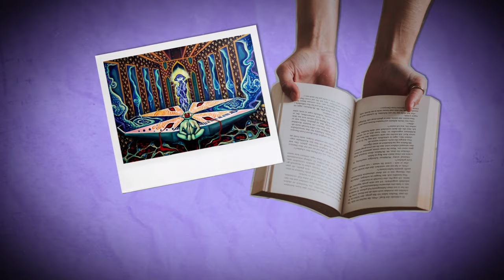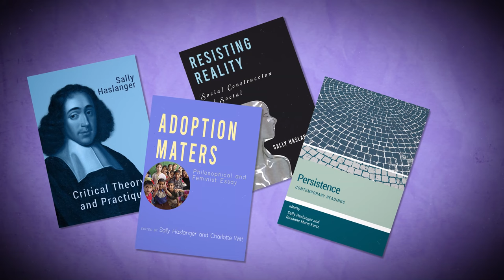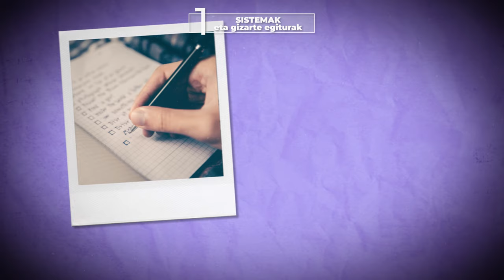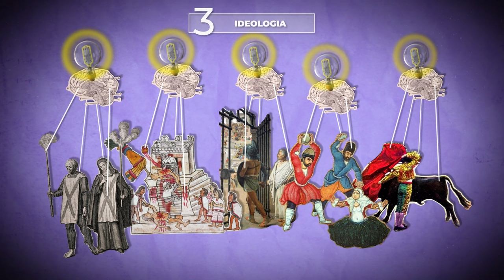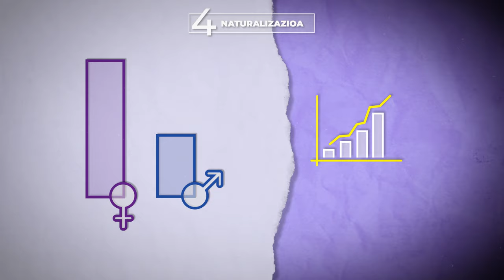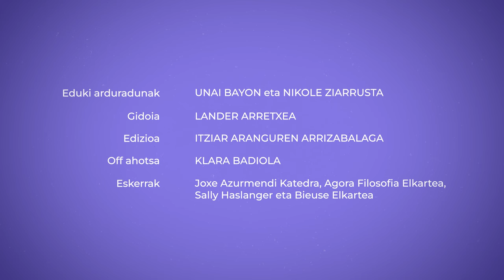SALLY HASLANGER ulertzeko gakoak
Sally Haslanger filosofo eta akademiko estatubatuarra da. Korronte ugaritatik edan duen pentsalaria da, baina estrukturalismoan kokatu daiteke haren lana. Haslangerren estrukturalismoak dio gizarteko harreman eta fenomenoak ulertzeko, aintzat hartu behar dela sistema handiago baten parte direla.

👁️‍🗨️Atalak:
00:00 Sarrera
00:39 Bizitza
01:49 1-Sistemak eta gizarte egiturak
03:53 2-Praktika Sozialak
05:10 3-Ideologia
06:40 4-Naturalizazioa
07:58 Itxiera

👁️‍🗨️ Kredituak
- Eduki arduraduna: Unai Bayon.
- Eduki kontrastea: Ekai Txapartegi
- Koordinazioa: Euskal Wikilarien Kultura Elkartea.
- Bideoa: Hiru Damatxo.
- Gidoia: Lander Arretxea.
- Edizioa: Itziar Aranguren Arrizabalaga.
- Off ahotsa: Klara Badiola.
- Eskerrak: Joxe Azurmendi Katedra, Agora Filosofia Elkartea, Sally Haslanger eta Bieuse Elkartea

👁️‍🗨️Bibliografia:
- What is Race? Four Philosophical Views, 2019, Joshua Glasgow, Chike Jeffers eta Quayshawn Spencer-ekin batera.
- Resisting Reality: Social Construction and Social Critique, 2012.
- Ideology in Practice: What Does Ideology Do?, 2021
- Practical Reason and Social Practices, 2021.
- What Is a Social Practice?, 2018.
- Objectivity, Epistemic Objectification, and Oppression, 2017.
- What is a (Social) Structural Explanation?, 2016.
- The Normal, the Natural and the Good: Generics and Ideology, 2014.
- Social Construction: Who? What? Where? How?, 2006.
👁️‍🗨️Irudien iturri nagusia: Wikimedia Commons